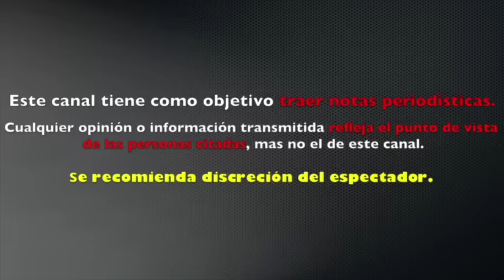Es DISCRIMINADA en ESTADOS UNIDOS por MEXICANO. Mariana Seoane